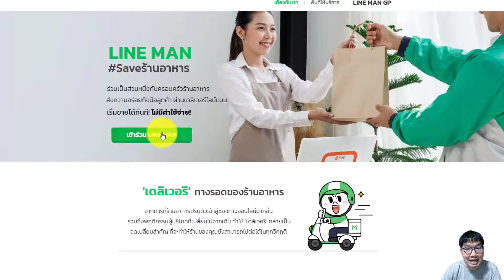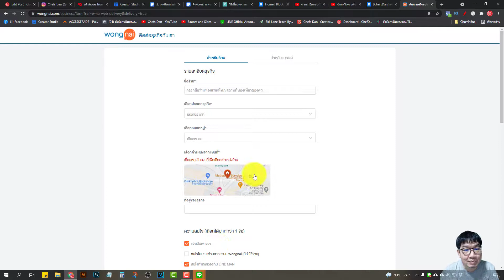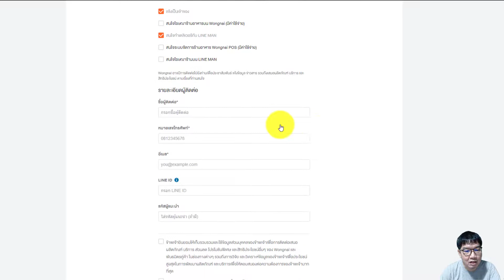วิธีแก้ไข(หาปุ่มลงทะเบียนไลน์แมน ไม่เจอ!!!)จะเปิดร้านอาหารในไลน์แมนยังไง?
วิธีแก้ไขปัญหา(หาปุ่มลงทะเบียนไม่เจอ!!!)จะเปิดร้านอาหารในไลน์แมนยังไง?
ช่อง" ChefsDan-เชฟแดน " ด้วยนะครับ
🔴 ซีรีส์สอนสมัครแอปไลน์แมน
🔴 ซีรีส์สอนทำข้าวผัด18เมนูพร้อมสูตร
🔴 ซีรีส์สอนทำคุกกี้ขายออนไลน์พร้อมสูตร
🔴 ซีรีส์เมนูเส้นยอดฮิตพร้อมสูตร
สอนทำอาหารง่าย เมนูอาหารง่าย
🍩คอร์สออนไลน์ (สอนทำโดนัทสไตล์อเมริกัน 11แบบ 11รสชาติ) จากราคา 1290.- โปรโมชั่นพิเศษ!! เหลือเพียง 590.- ลดสูงสุดกว่า 70 % (เพียง100 คนเเรกเท่าคนนั้น!)  เรียนได้ตลอดชีพ คลิ๊กเลย
" แนะนำอุปกรณ์ครัว ไม่แพง คุณภาพดี สำหรับการทำข้าวผัด ราคาถูกและดีต่อใจมาก "
เตาอินดัคชั่น NiCOLE เตาแม่เหล็กไฟฟ้านิโคลรุ่น AT-300A
กระทะเคลือบผงเพชร ขนาด 30 CM ใช้กับเตาแม่เหล็กไฟฟ้าได้
กระทะเคลือบ non-stickกระทะย่างเนื้อ(ใช้กับเตาแม่เหล็กไฟฟ้าได้)
หม้อหุงข้าวชาร์ปคอมพิวเตอร์ไรซ์ (1.8ลิตร) SharpKS-COM18
หม้อทอดไร้น้ำมัน PHILIPS รุ่น HD9200 4.1ลิตร ประกันศูนย์ไทย 2ปี